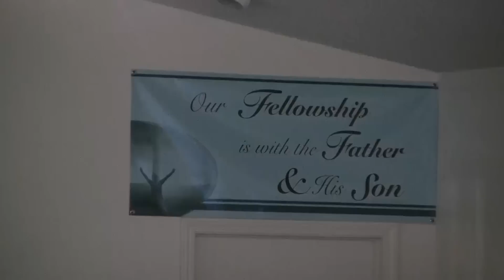8-9-15 Sun am - Why The Elect Will Not Be Deceived - Bro. Clarence Campbell